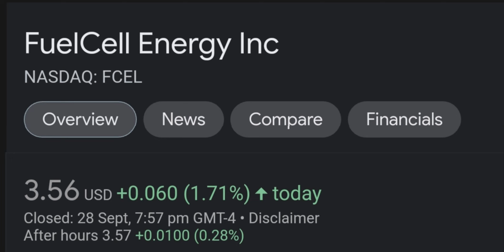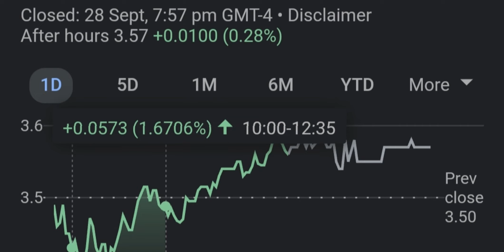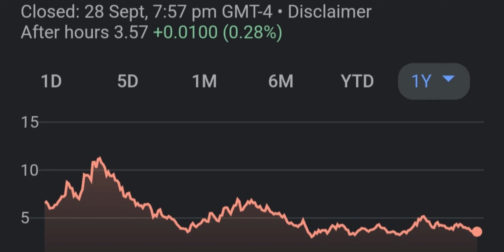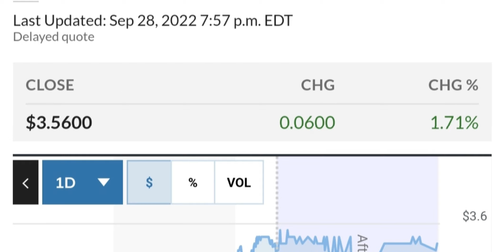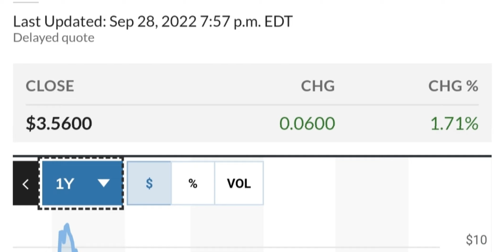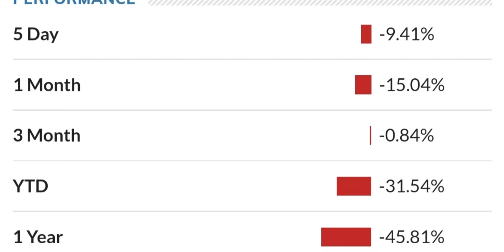FCEL STOCK (FuelCell Energy) | Price Predictions | Technical Analysis | Trading